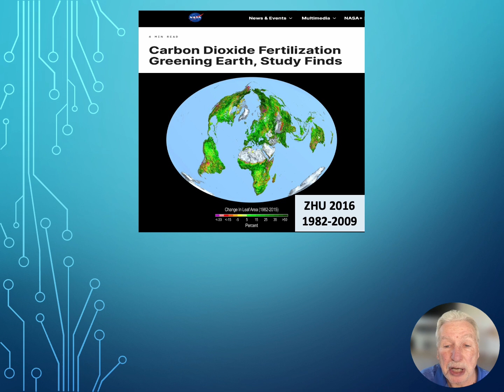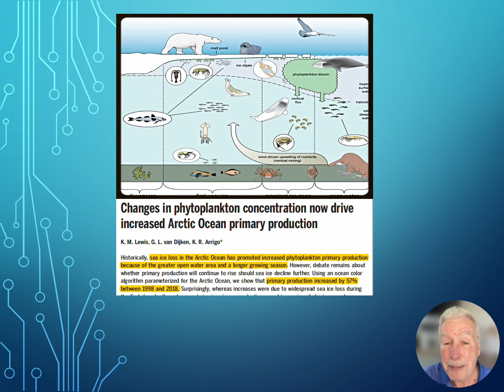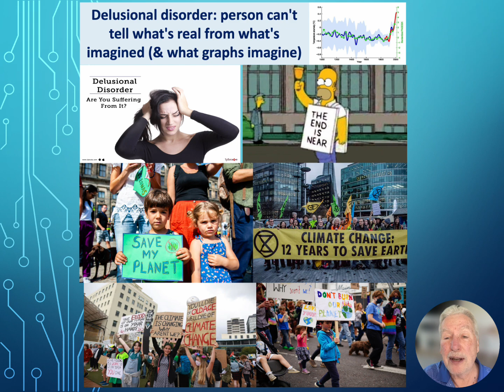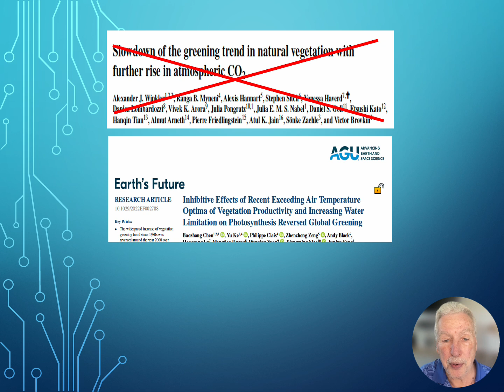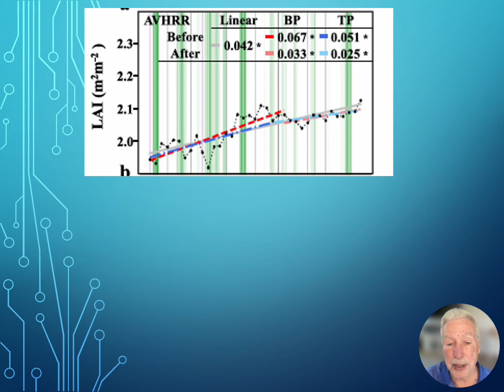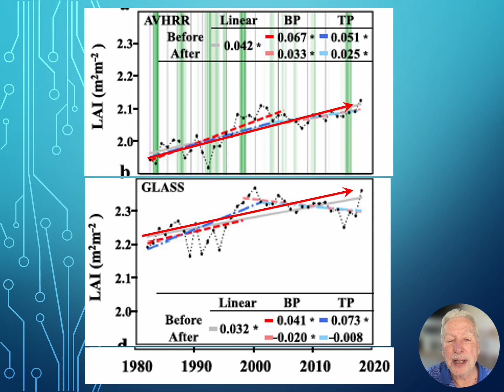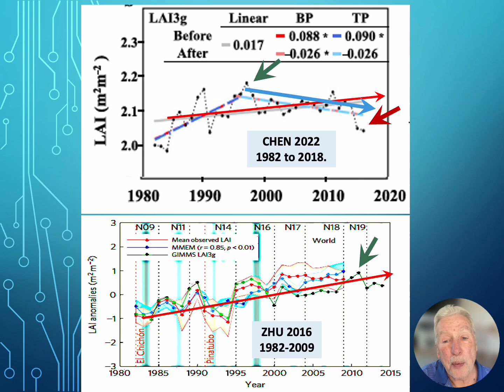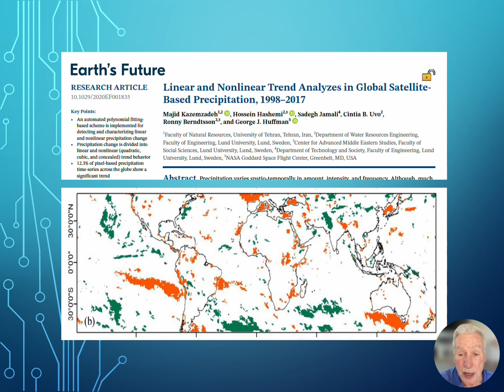The Greening Earth vs Enemies of Climate Truth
Earth benefits from increasing greening that reverberates through entire ecosystems!  Rising CO2 and its fertilization effects makes ecosystems more robust and more resilient. Greening debunks claims by enemies of climate truth that rising CO2 is causing ecosystem collapse!

For a transcript please visit